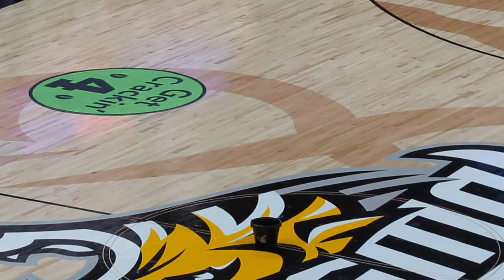Harlem Globetrotters with Bucket of Water